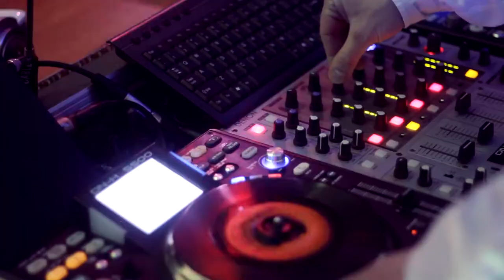STUDNIÓWKA 2015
Opis